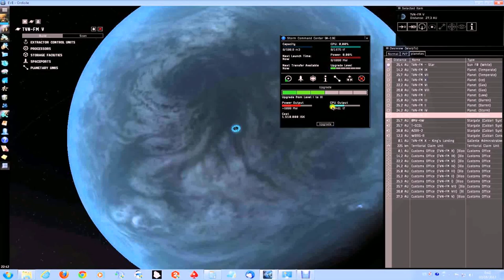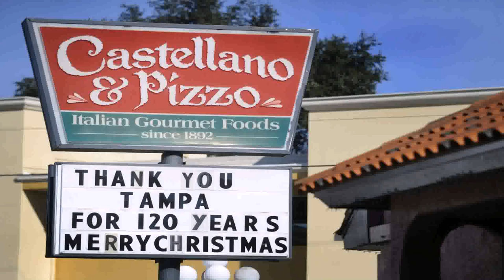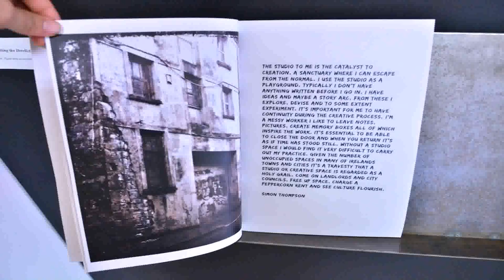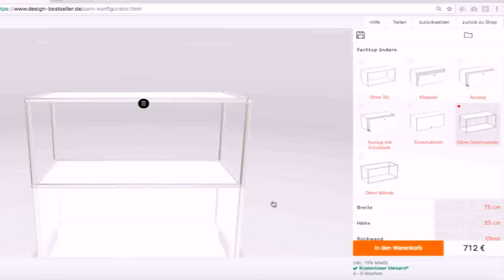Office Space Online Castellano (see description)